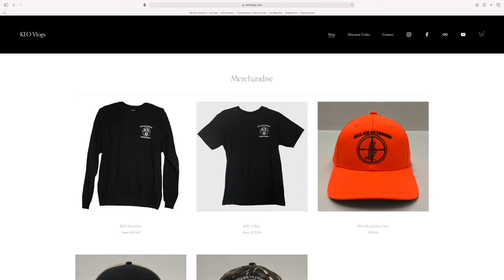Groundhog From The Porch Down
Join me as I shoot a few nuisance groundhogs. I hope everyone enjoys the video and be sure to stop back for more adventures coming soon.